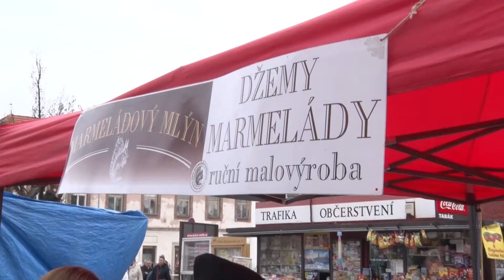farmarske trhy2017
V sobotu 8. dubna byla již tradičně odstartována sezona regionálních farmářských trhů v Dobříši. Na Komenského náměstí se sjely desítky stánků a návštěvníci mohli nakoupit nejen čerstvou zeleninu a ovoce, ale také sladké a slané pečivo, sýry a v neposlední řadě například i chutné výrobky z domácího medu. Mezi stánky nechyběly ani tradiční řemeslné výrobky jako proutěné košíky, vařečky a nejrůznější oblečky od miminek až po ručně vyráběné doplňky pro dospělé.